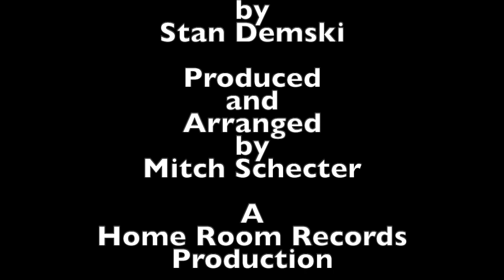Beaver Road - No Matter Who You Are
Beaver Road
No Matter Who You Are
Written by Stan Demski